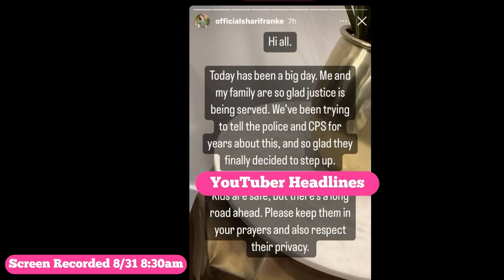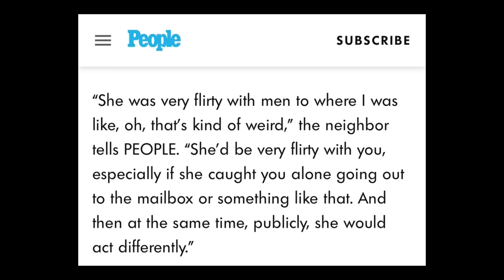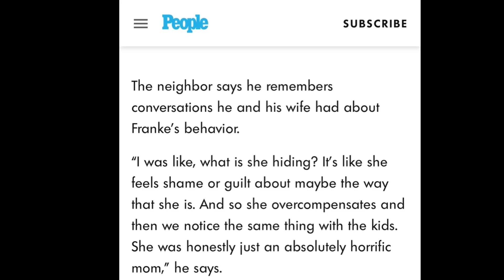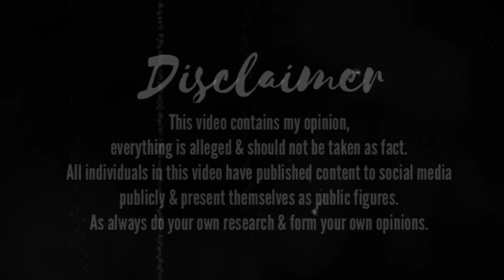Police Raid RUBY FRANKE'S HOUSE (Audio Of Shari Franke's 911 Call)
8 Passengers  Police Swarm RUBY FRANKE'S HOUSE | Audio Of Shari Franke's 911 Call